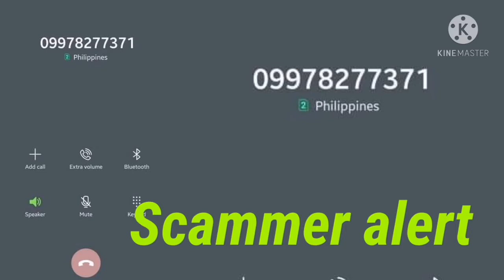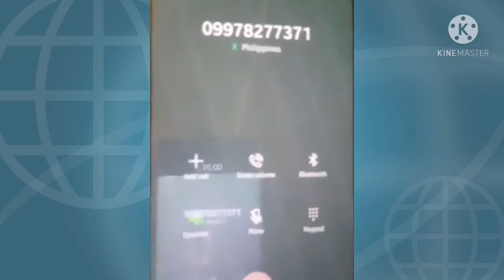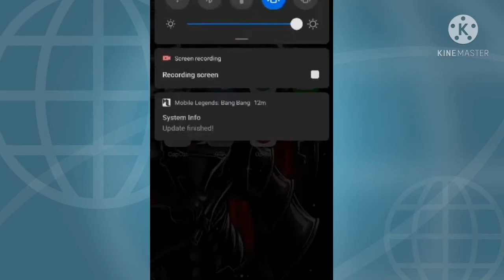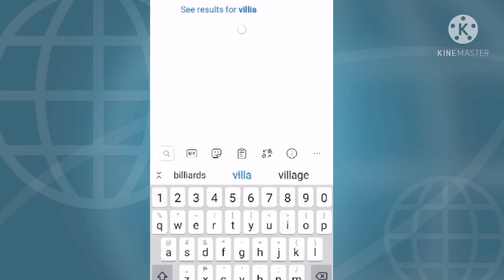Scammer alert!!!! using fake names klyn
Becareful of this  number 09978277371 asking load then they will ask money at the end.. Scammer is roaming around .